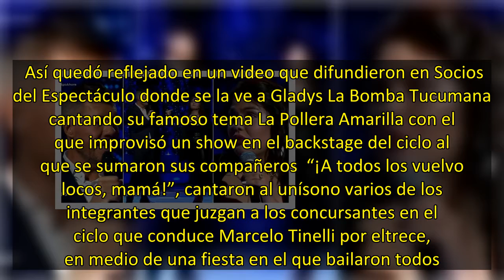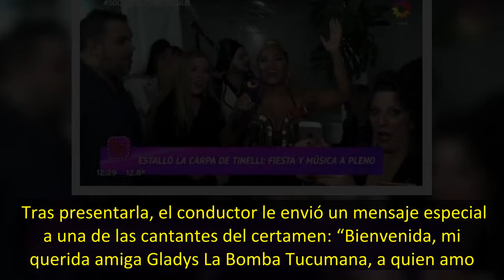Gladys La Bomba Tucumana causa furor en la carpa de los jurados de Canta Conmigo Ahora